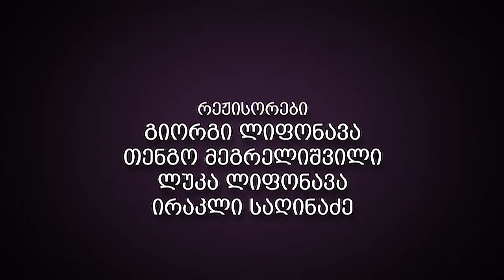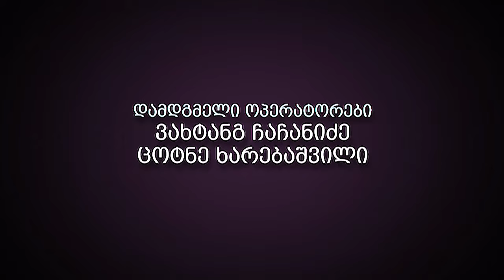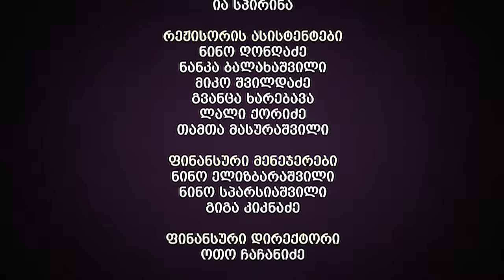ჩემი ცოლის დაქალები - სერია 56 (სეზონი 12)